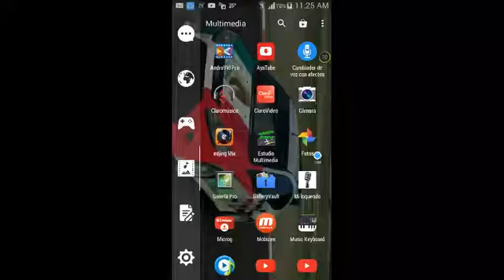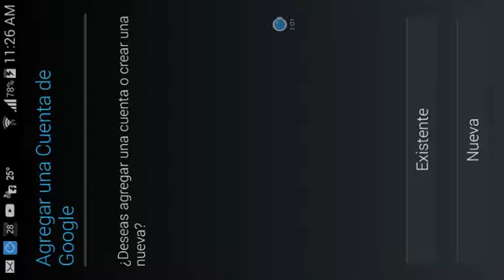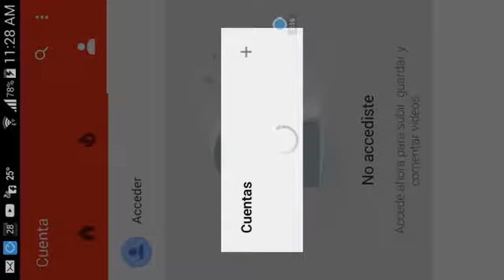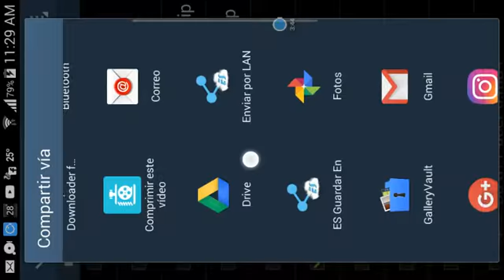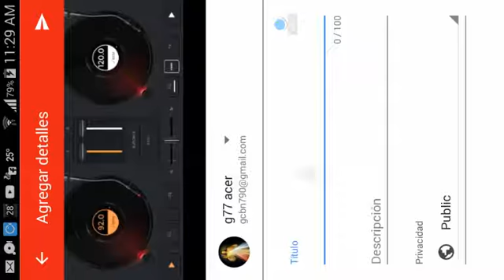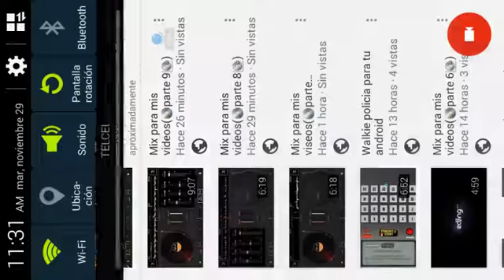Como subir videos a yutube?